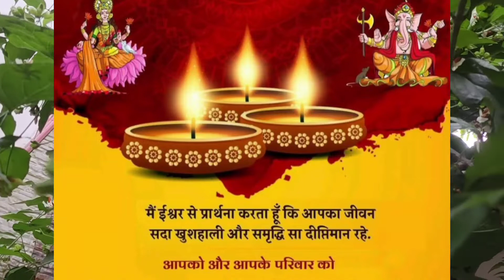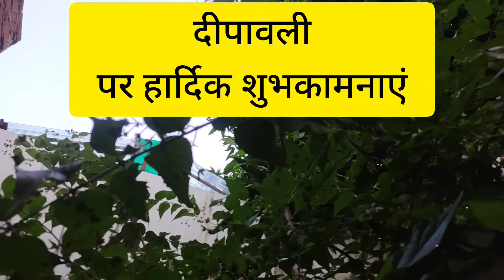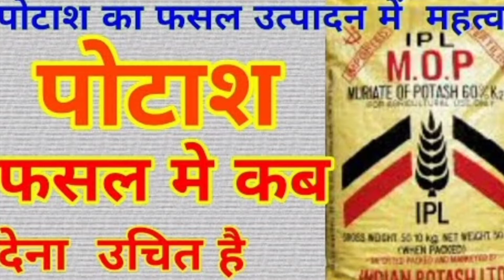धन्वंतरि जी के महात्व के साथ हरसिंगार के रहस्य व औषधीय महात्व समझें, दुनिया को प्रकृति संरक्षण हेतु